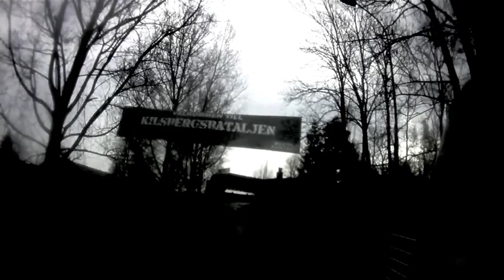Operation Virus, Stråssa, Kilsbergsbataljen #8, Spel 1/Part 1 - Benny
The breakout during game 1 at Operation Virus and the start of the push in the wood